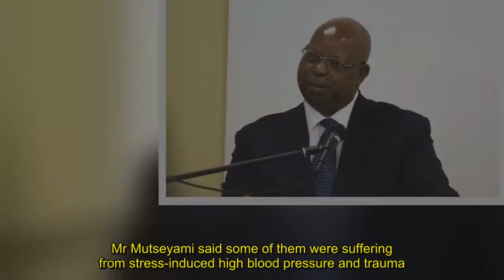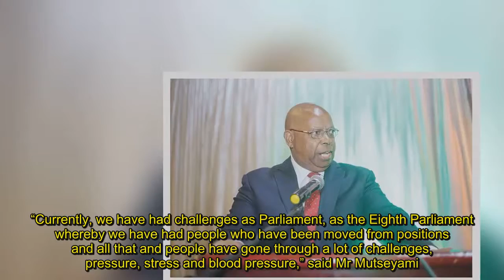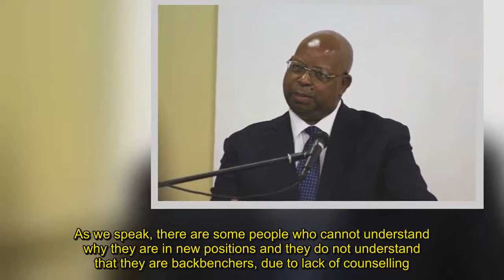Jobless ex-ministers stressed up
Some former ministers, who were recently dropped from Cabinet, are reportedly struggling to come to terms with life outside Government and are suffering from stress-induced ailments like hypertension, legislators have heard.Speaker of the National Assembly Advocate Jacob Mudenda said he had a relative who was dropped from Cabinet recently and was failing to adjust to life outside the luxurious style that goes with being a member of the Executive after he lost his job.Adv Mudenda made his remarks on Tuesday to support Musikavanhu MP Mr Prosper Mutseyami (MDC-T) who had said there was need to capacitate Parliament’s clinic to offer counselling services, particularly to former ministers who had suddenly become backbenchers.Mr Mutseyami said some of them were suffering from stress-induced high blood pressure and trauma.“I think that is a valid point to some extent. I have a cousin who lost his ministerial position and he became so stressed up that in the end, he could not recover from the stress.“So, we will make some arrangements but there are some very serious stresses that might come when you do not win at your constituencies. Now for that one, unfortunately we may not provide services because you will not be part of the system,” said Adv Mudenda, drawing raucous laughter from the floor.Mr Mutseyami had risen on a point of order to say he was concerned with Parliament’s health centre which ought to be adequately equipped.“My bigger issue is to do with our clinic here. Maybe for the Ninth Parliament as we go along, if we could have this clinic well equipped with regards to managing of stress and all that — the counselling department is not there.“Currently, we have had challenges as Parliament, as the Eighth Parliament whereby we have had people who have been moved from positions and all that and people have gone through a lot of challenges, pressure, stress and blood pressure,” said Mr Mutseyami.“It is very professional for this arm of Government of Parliament to have an institution to deal with these challenges or these kinds of trauma in terms of stress through a counselling department so that people will understand that once they lose positions, they are supposed to be backbenchers.As we speak, there are some people who cannot understand why they are in new positions and they do not understand that they are backbenchers, due to lack of counselling. So, it is important to address the counselling department.”In the Upper House, former Defence Minister Sydney Sekeramayi had the House in stitches when he reminded Senate President Cde Edna Madzongwe that he was no longer a Cabinet minister.This was after Cde Madzongwe addressed Cde Sekeramayi as “Honourable Minister” in requesting him to adjourn debate.“Thank you Madam President, I am a former minister,” said Cde Sekeramayi courtly before Cde Madzongwe apologized. Not only have some ministers lost their posts to realignment, but some chairpersons of portfolio committees have also been reduced to ordinary committee members.They include Chegutu West MP Cde Dexter Nduna who was replaced by Muzarabani South MP Cde Christopher Chitindi. Masvingo Central MP Dr Daniel Shumba lost the chairmanship of the portfolio committee of Mines and Energy to Norton MP Mr Temba Mliswa (Independent).